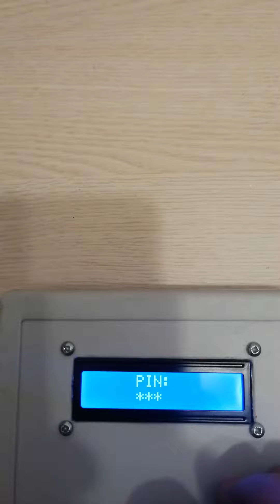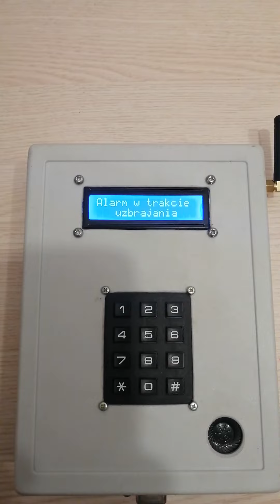Alarm, Arduino, komunikaty głosowe